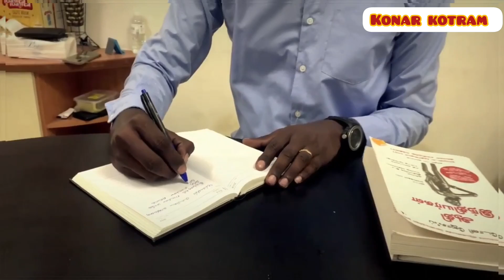கீதாரியின் உப்புகண்டம் விசய் ராசேந்திரன் சிறு தொகுப்பு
கீதாரியின் ஒப்புக் கண்டம் நூலின் ஆசிரியர் விஜய ராஜேந்திரன் சிறு தொகுப்பு